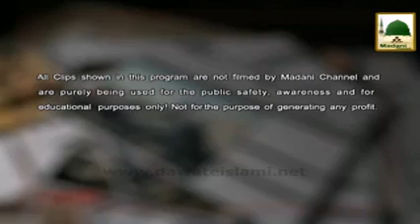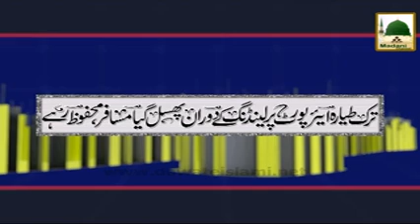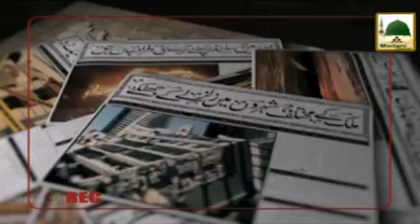Ibratnak Khabrain Ep#62 - Haji Abdul Habib Attari